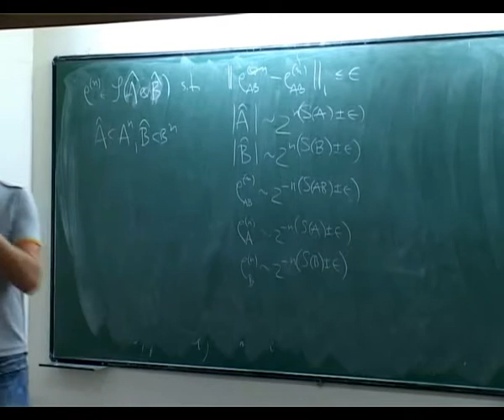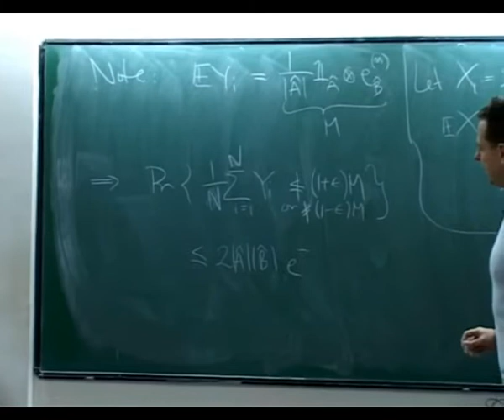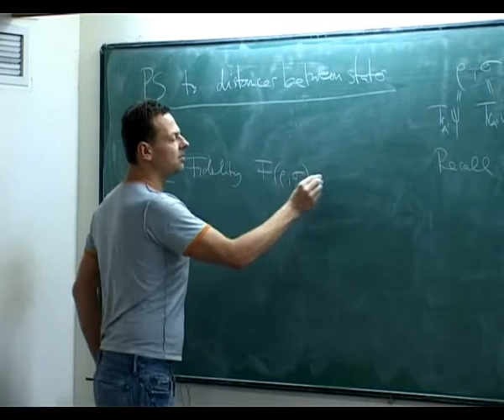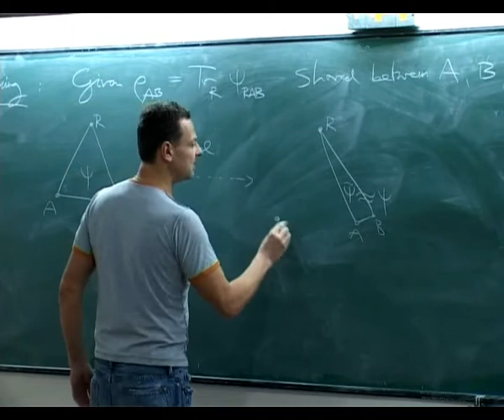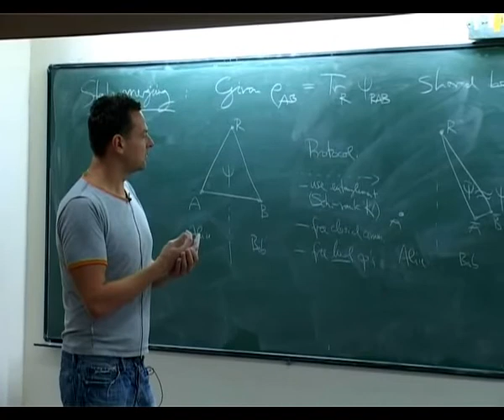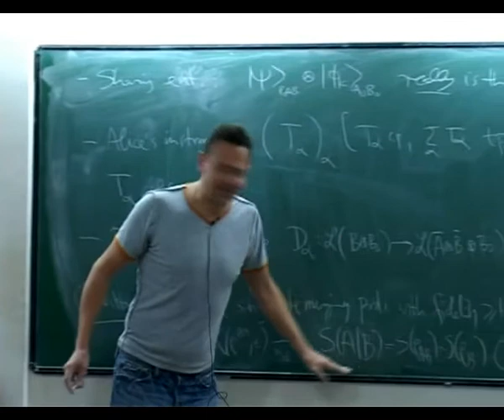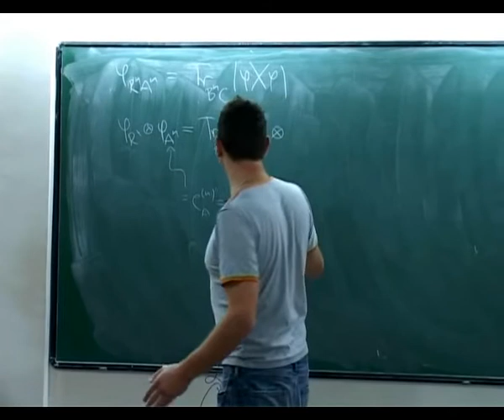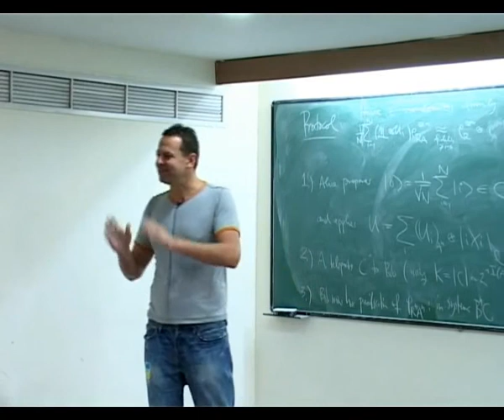Quantum Information by Andreas Winter (06-01-2012)